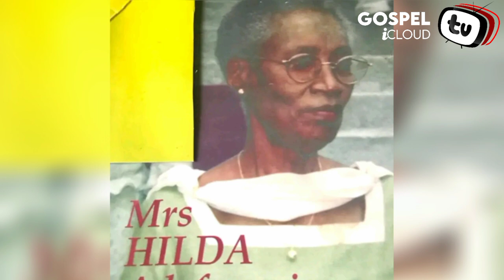Pastor Paul Adefarasin Buried Mom (Hilda Adefarasin) Burial Ceremony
House on the rock Pastor Paul Adefarasin Buried His Mom (Hilda Adefarasin). The Burial Ceremony took place at Guiding light assembly